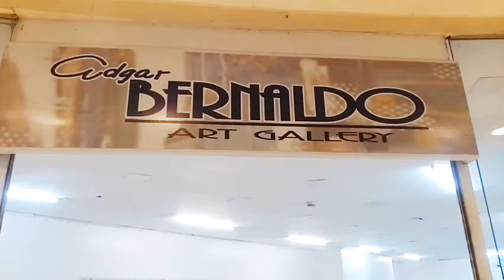Maxiline Quevedo@edgar bernaldo's music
Maxiline Quevedo
Contemporary Art Summer Painting Workshop
Edgar Bernaldo Art Gallery at Ayala Malls